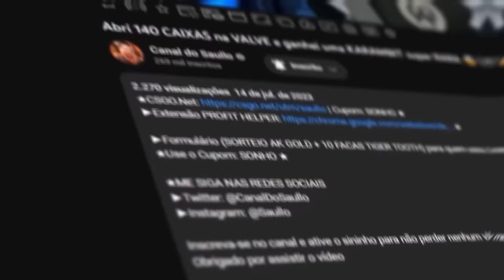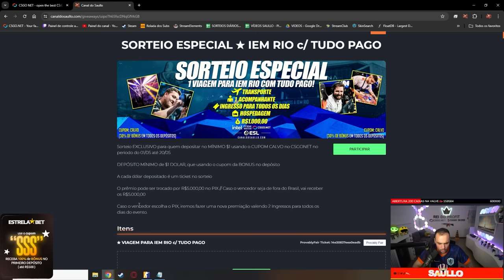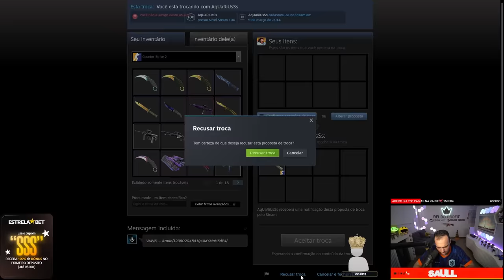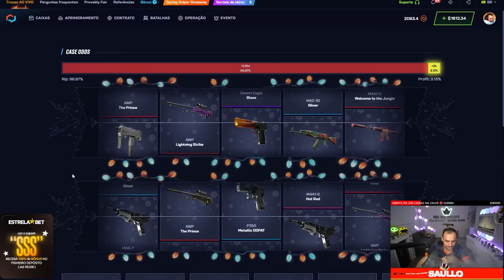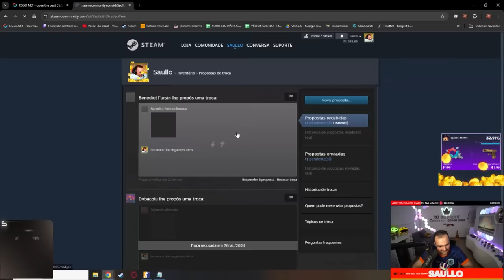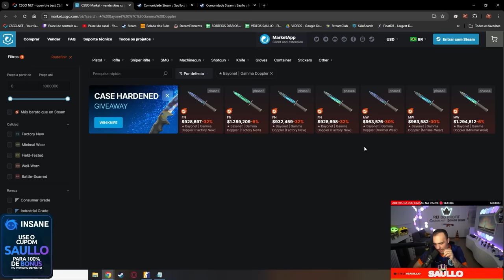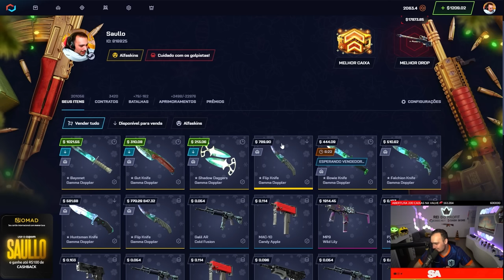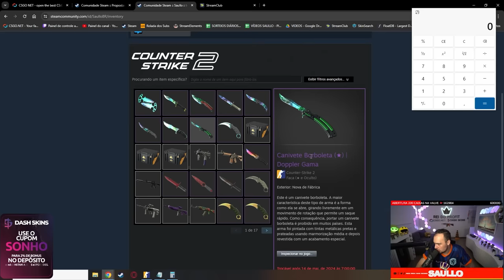Ganhei R$44.000,00 em FACAS GAMMA DOPPLER nesse vídeo! Loucura TOTAL 🤑🤑